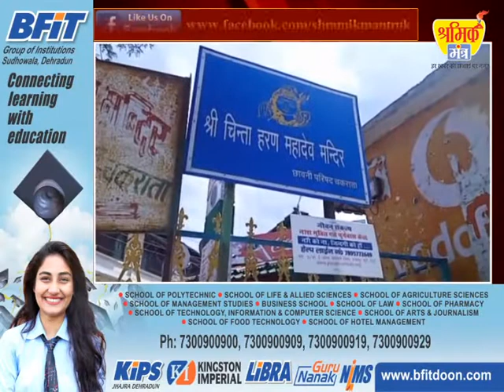सूबेदार की कोरोना संक्रमण की पुष्टि।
24 अप्रैल को कोरोना जैसे लक्षण दिखने के बाद इसे जिले के एक अस्पताल में भर्ती कराया गया था।